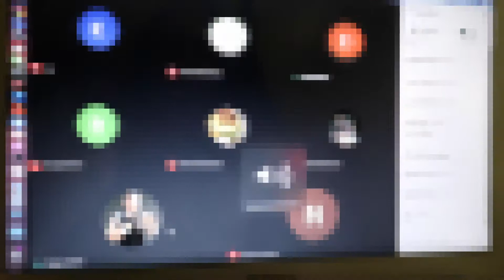virtual school, tie dye and coffee| Leslie Flores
👋 Welcome back to todays vlog everyone!
In todays video you will see Katherine doing virtual school for the first time , we attempt to tie dye shirts and then I attempt to go try the Charli drink, but it has whole milk soooo. I drank my order of coffee and got donuts.

PG FAMILY FRIENDLY VLOGS

tie dye shirts
the charli dunkin donuts drink
virtual learning school
cold brew coffee
family vlog